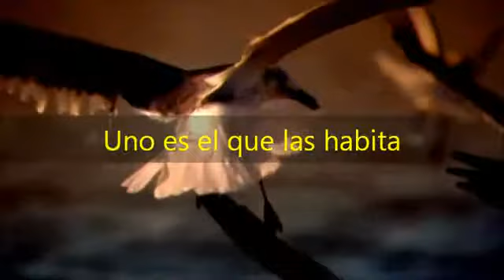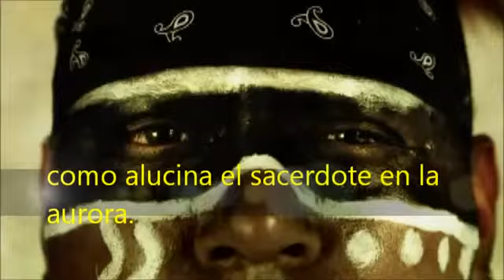Güegüense mío y otros versos | Videopoema de Lolo Morales